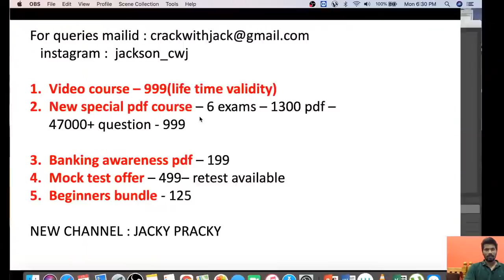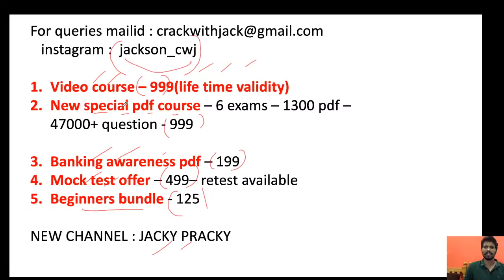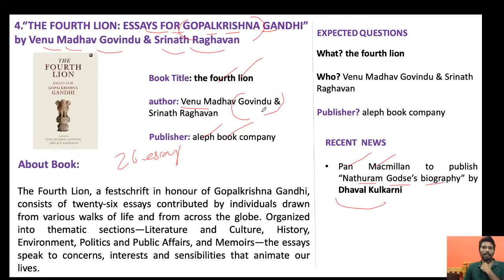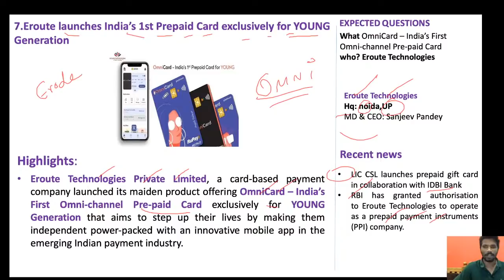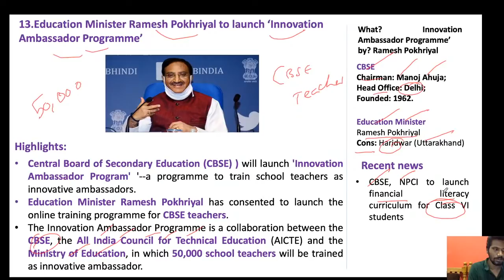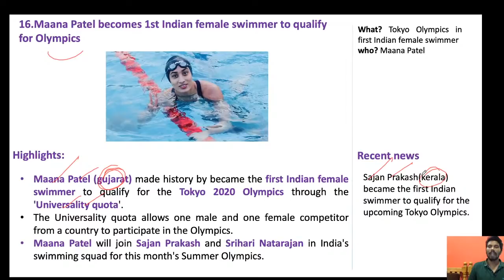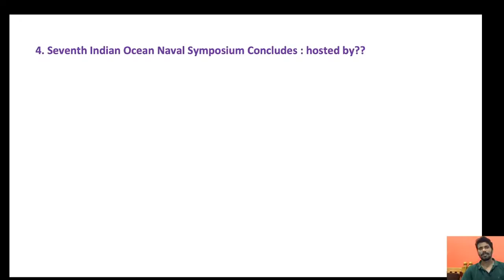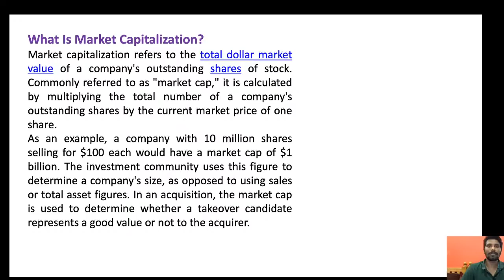DAILY CURRENT AFFAIRS | JULY - 05 | (SSC/NTPC/BANK/TNPSC/UPSC) | MR.JACKSON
JUNE MONTH CA PDF  -